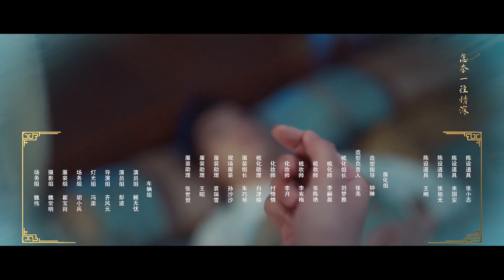Palace Shadows: Between Two Princes (2024) Episode 11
Other name: 嫁东宫 嫁東宮 祸东宫 禍Other name: 嫁东宫 嫁東宮 祸东宫 禍東宮 月上东宫 月上東宮 Huo Dong Gong Yue Shang Dong Gong Jia Dong Gong Свадьба в Восточном дворце

Description:

The Prince of Yan Kingdom, Yu Fei Chen, marries the daughter of the general who controls the country, Yin Nan Yao... or so everyone thinks. The bride he gets is actually Yue Ji An, an assassin from a secret organization sent to claim his life.

But the Prince is not all he appears to be either; he is an undercover agent who works to expose the criminals and punish the unrighteous.

As these two play their games around each other and get to know each other, Yue Ji An finds herself becoming more and more reluctant to kill Yu Fei Chen. Likewise Yu Fei Chen, with his dual identity and a overarching view of the whole situation, is increasingly reluctant to expose this "substitute bride" he has come to care for.

Episodes: 24

Director: Wu Cheng Feng [吴诗乐]

Country: Chinese

Released: 2024

Genre: Historical; Romance; Suspense; Thriller; Web Series;東宮 月上东宫 月上東宮 Huo Dong Gong Yue Shang Dong Gong Jia Dong Gong Свадьба в Восточном дворце

Episodes: 24

Country: Chinese

Released: 2024

Genre: Historical; Romance; Suspense; Thriller; Web Series;